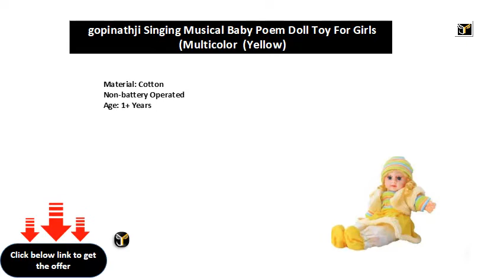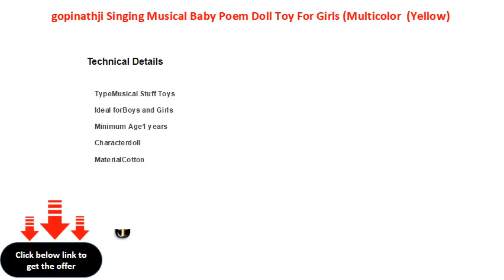gopinathji Singing Musical Baby Poem Doll Toy For Girls Multicolor Yellow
Material: Cotton
Non-battery Operated